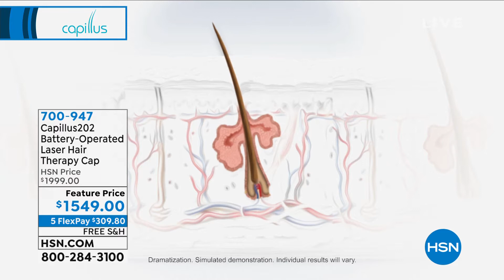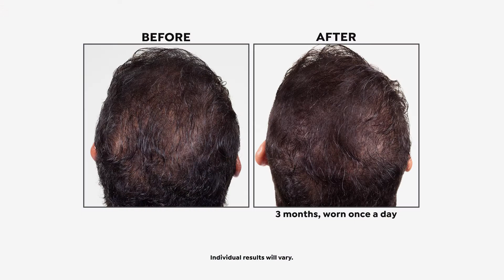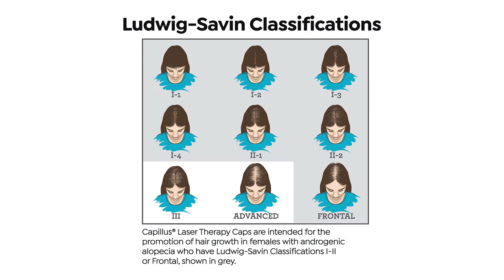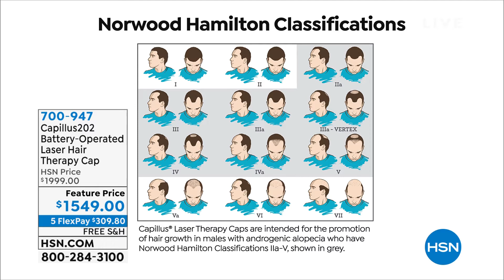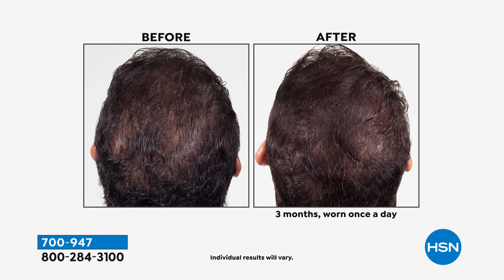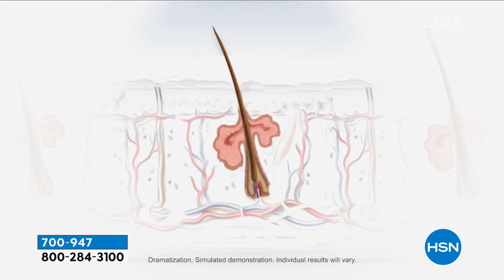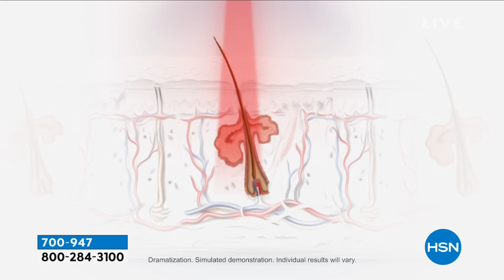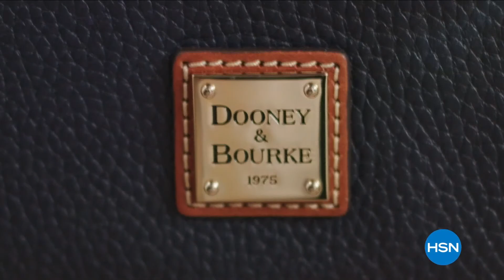HSN | Capillus Laser Hair Therapy 03.24.2021 - 02 PM